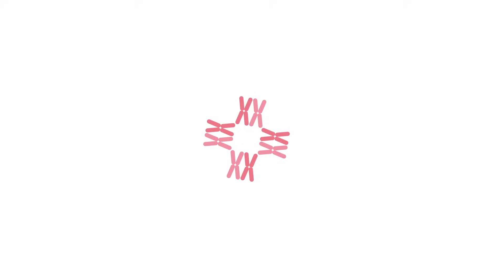Treatment of Breast Cancer in Early Stage | Dr Mandeep Malhotra | CK Birla Hospital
In Dr Malhotra's patient-centred approach to breast cancer treatment, he recognises that each person's journey is distinct. Beyond the clinical aspects, he considers the emotional and psychological well-being of the patient, understanding that a holistic approach to care is paramount. Surgery, often the initial line of defence, is meticulously planned to remove the cancerous tissue while preserving as much of the breast as possible, where appropriate. Dr Malhotra's surgical expertise ensures that the patient's physical and emotional recovery is optimised.

Chemotherapy, when indicated, is administered with precision, minimising side effects and effectiveness. Targeted therapy, on the other hand, zeroes in on the specific genetic or molecular characteristics of cancer, tailoring treatment to the tumour's unique biology. The integration of these therapies is part of Dr Malhotra's personalised treatment strategy. Radiation therapy, often used after surgery, ensures any remaining cancer cells are eliminated. Dr Malhotra's skill in delivering radiation with pinpoint accuracy minimises damage to healthy tissue, reducing potential side effects.

By evaluating all these facets, Dr Malhotra offers a roadmap for patients, guiding them through the complex landscape of breast cancer treatment. He seeks to not only eradicate the disease but also support patients in their emotional and physical recovery, fostering hope and resilience throughout their journey. Dr Malhotra's dedication to patient-centric care sets a high standard in the battle against breast cancer.